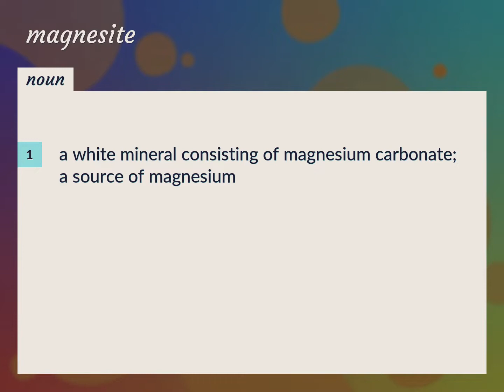Magnesite | meaning of Magnesite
What is MAGNESITE meaning?